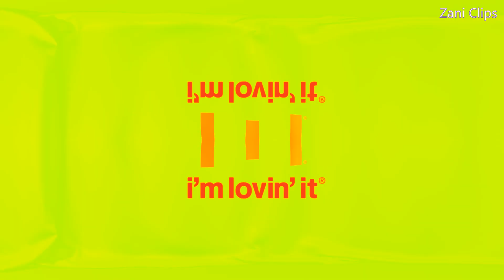McDonalds Flowing Curtains Zani Logo Effects!